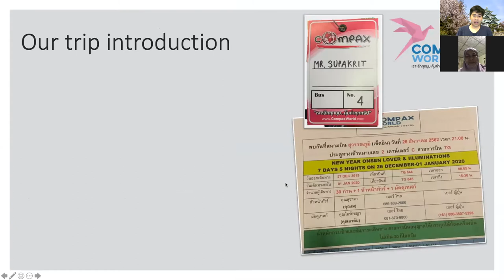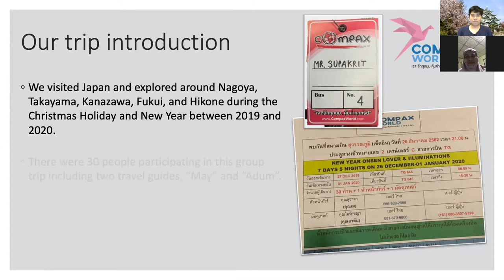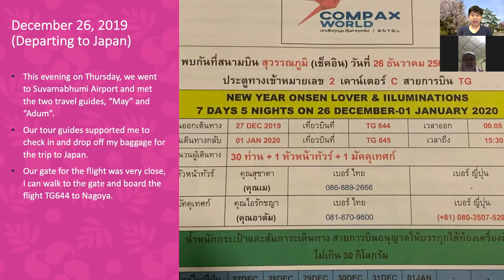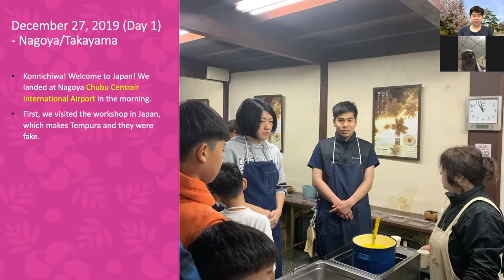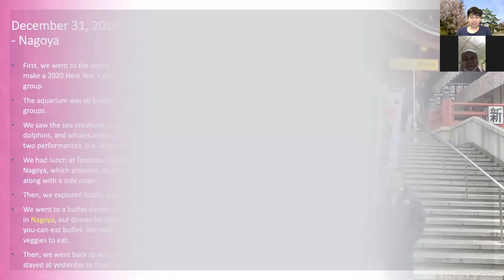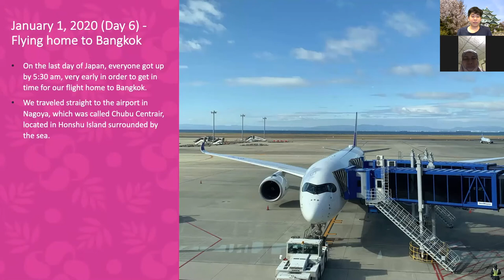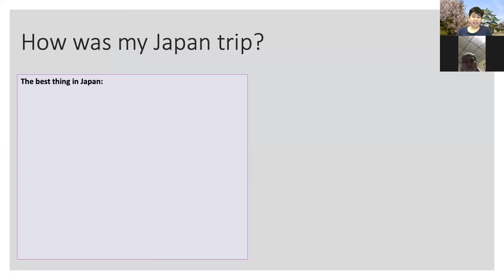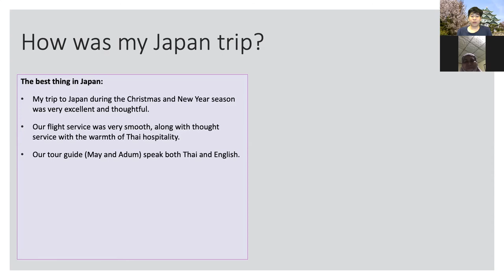[Virtual Presentation by Mr. Supakrit] Winter Holiday Trip to Nagoya, Japan (December 2019)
This live presentation is about the trip to Japan in December 2019 with Bangkok based group, made by Mr. Supakrit. Tour guides: Adum and May

I speak both English and Thai. I have trained from fundamental computer and oral communication class at Berkshire Community College.